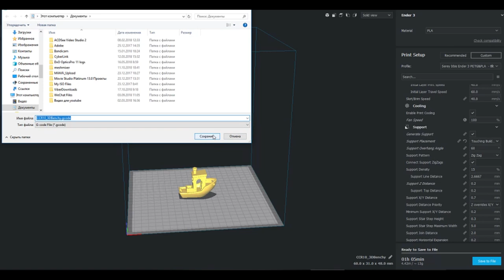МОИ ОШИБКИ ПРИ ПЕЧАТИ НА 3D ПРИНТЕРЕ. ЧТО ДЕЛАТЬ ЕСЛИ НЕ ПОЛУЧАЕТСЯ. ZTD#462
. 🔥 В этом видео я расскажу об основных моих ошибках, которые я совершил пир обучении печати на 3D принтере, и расскажу что делать если не получается, и куда обращаться чтобы научиться печатать на 3D принтере.

Сегодня (27.10.18)  появился новый купон на скидку Creality3D Ender - 3 V-slot Prusa I3 DIY 3D Printer:
И на Pro версию Creality3D Ender - 3 pro High Precision 3D Printer или по этой ссылке Рад приветствовать тебя на канале ChinaGoodBuy (Китай Гуд Бай). Распаковка товаров из Китая а так же распаковка товаров с Алиэкспресс - мое хобби.